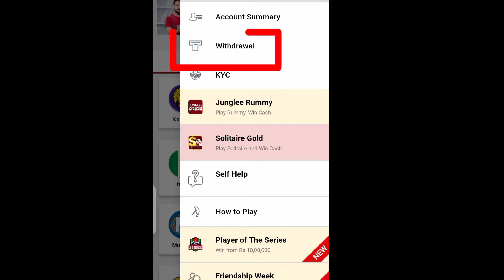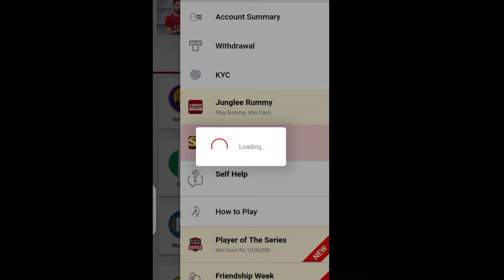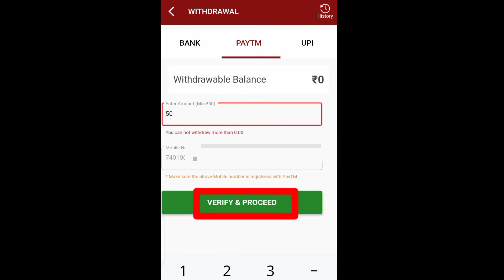Howzat App se paise kaise withdrawal kare | How to Withdrawal money 💰 in Howzat App